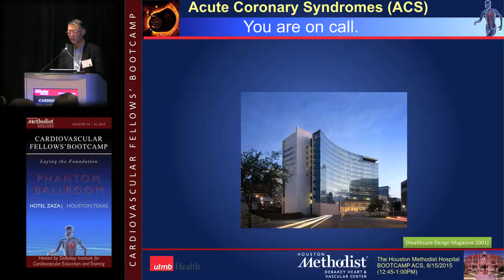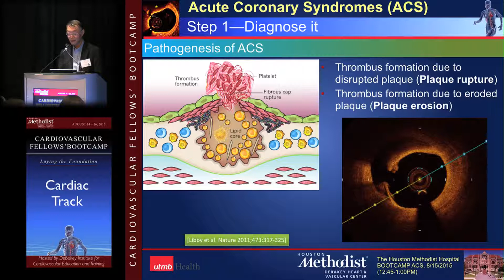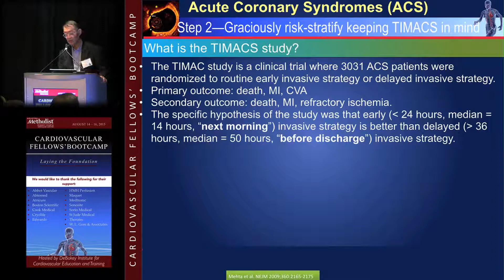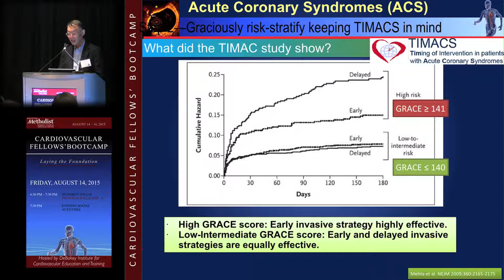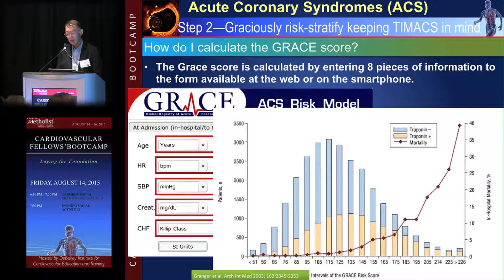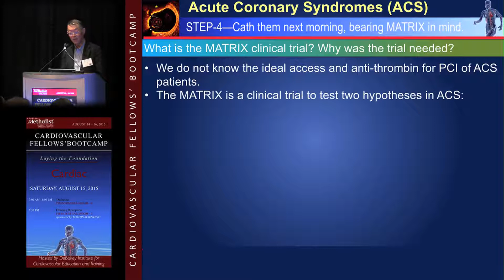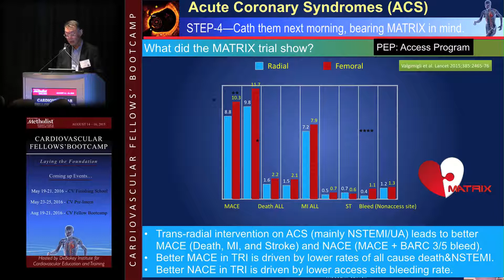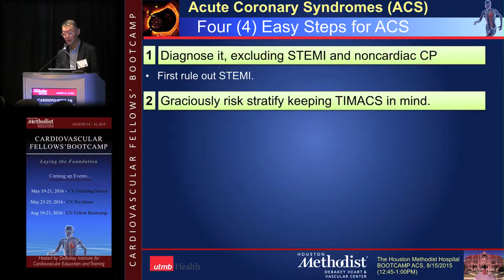Acute Coronary Syndrome (Kenichi Fujise, MD)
"Ischemic Heart Disease Session"
Acute Coronary Syndrome (Dr. Kenichi Fujise)